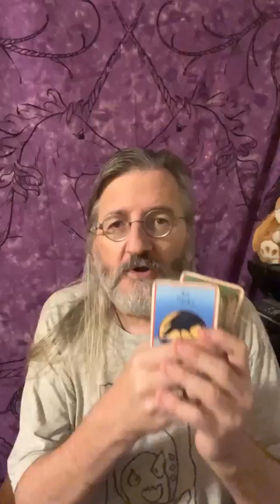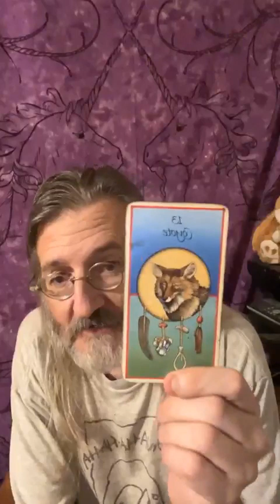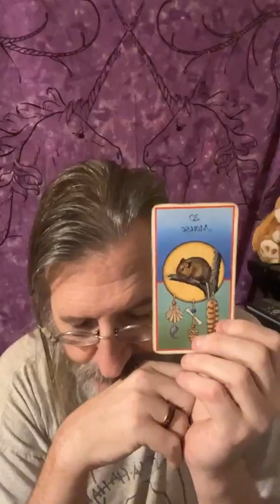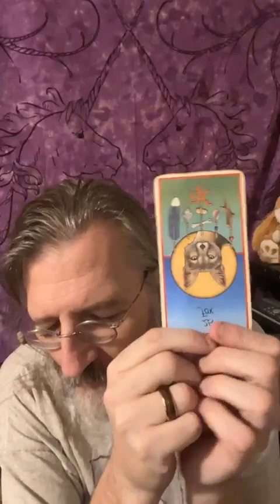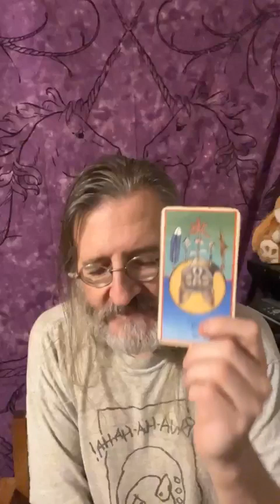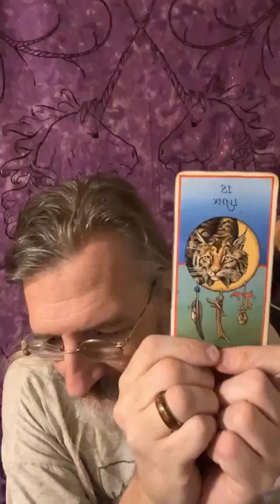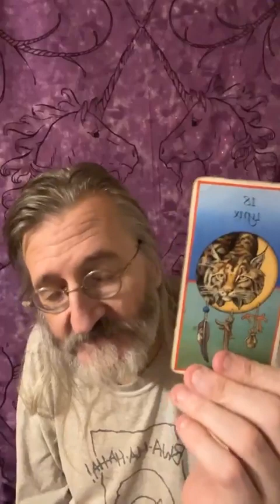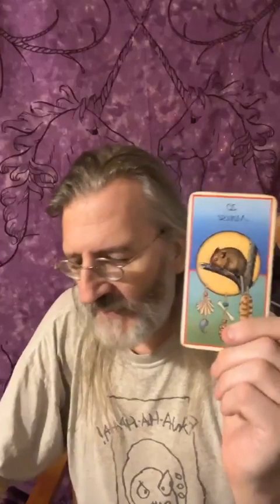Monday Mini Medicine Card Readings - April 1, 2024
In case you missed it, here is this week’s Mini Medicine Card Readings.

In the live video, the first six viewers to comment "Yes" get a personal one-card readings, but for the replay,  pick one or more numbers between 1 and 6 and pay attention to that card for your guidance. Also, if any of the guidance from other cards resonates with you as well, know that that guidance is for you as well.

You can also schedule a personal reading, or check out the other Shamanic services I offer at my website perchingwolfstudios.net.

For holiday gift ideas and to order my coloring books or graphic novels, you can look at and preview them

And if you feel so moved, I also gratefully accept donations Thank you for your generosity and for supporting me in my work!

Go shining!✨